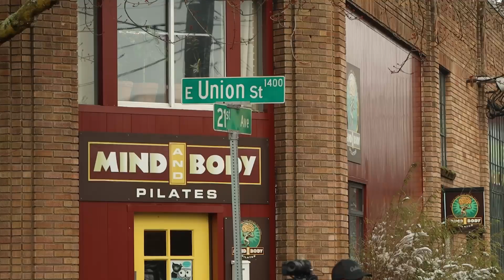ThePostman - Section of E Union Street Designated as D'Vonne Pickett Jr. Way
ThePostman - Yesterday afternoon the City of Seattle honored the life of D’Vonne Pickett Jr. through the designation of part of E Union Street as D’Vonne Pickett Jr. Way. Mayor Bruce Harrell and Councilwoman Teresa Mosqueda, along with family and friends of Pickett, were on hand for the dedication.

“Today is about celebrating life. It's about continuing a legacy, but it's about continuing the commitment to fight for justice against gun violence,” said Mosqueda.

The theme of building on Pickett’s legacy of being a community leader and pushing for change and community safety echoed throughout the event, as D’Vonne Pickett Jr.’s cousin Jermaine Williams acknowledged the tragedy. Pickett’s widow, Keanna, also called upon those present to move forward with purpose.

“We can't change the past. The past is the past, but every moment we have right now moving forward is what we have choice in, what we have purpose in. We have everything to give for everything that's happened before us,” said Keanna Pickett.

Pickett’s mother Nicky was also on hand to deliver remarks and push to continue her son’s legacy.

“I'm so proud. I'm so proud. I just wish my baby was here to celebrate. And for me, my journey is to keep my baby's name alive wherever I can do that. And so that's my fight,” Nicky Pickett said.

The street sign is located at the corner of E Union and 21st Avenue near The Postman, the business D’Vonne and Keanna co-owned. You can visit it at 1143 Martin Luther King Jr Way, Seattle, WA 98122.